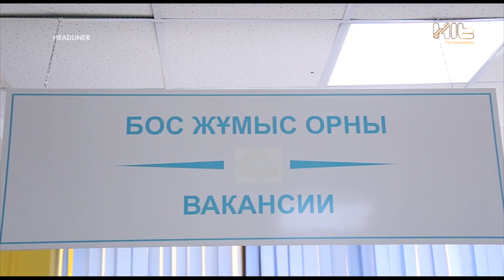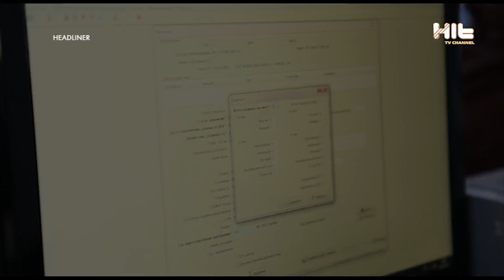Дорожной карты занятости 2020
Кто ищет работу - тот всегда найдет, говорят специалисты центра занятости в Алматы. Тем более чтос начала этого года стартовала новая программа развития продуктивной занятости и массового предпринимательства  2017 – 2021 г, котораяявляется логическим продолжением «Дорожной карты занятости 2020».